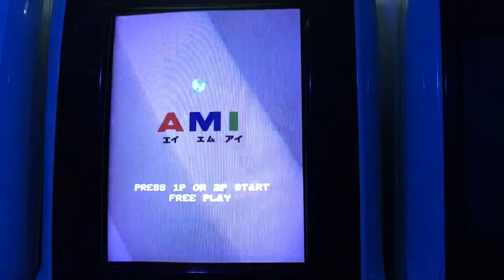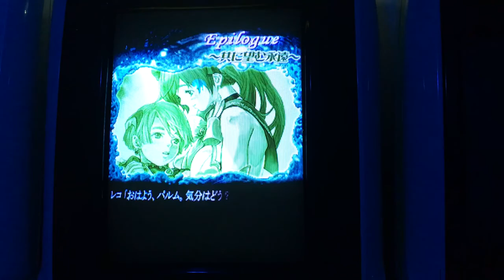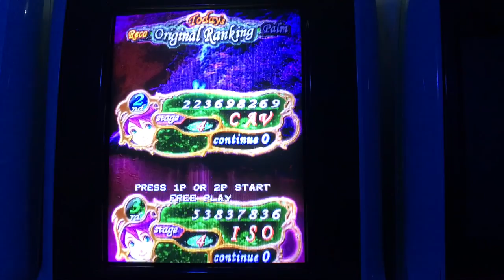Mushihimesama Futari Black Label Another Version 1CC Original Mode.